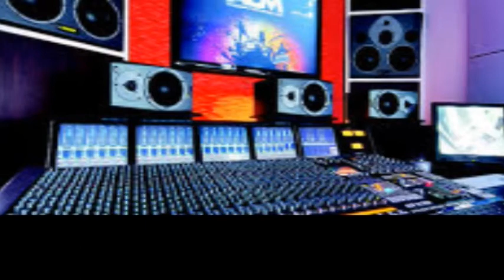Vitamin, the awesome digital live performer rock with Evagreen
Digital Live Performer at Zeegrooveband and Recording Artiste and Pro Fitness trainer & Diet planner, HR at Vitamin Inc. Studied Human Kinetics and Health Education at University of Ibadan